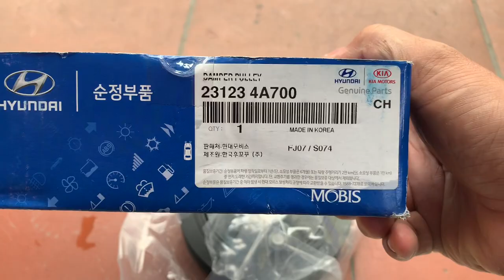Review tận cảnh bu ly đầu trục cơ xe tải kia k250 hàng xịn theo xe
🍻  Thanh kou anh em đã tin tưởng và ủng hộ đặt hàng từ xa ạ